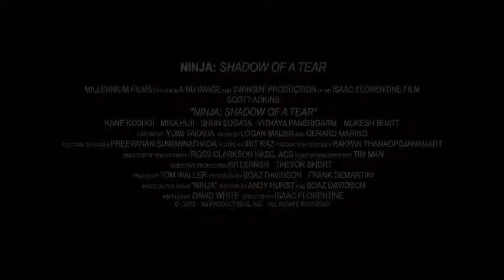NINJA II Shadow Of A Tear 2014 Official Trailer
Ninja: Shadow of a Tear (also known as Ninja II) is an American martial arts / action thriller film directed by Isaac Florentine and starring Scott Adkins, Kane Kosugi, Mika Hijii and Shun Sugata. It is the sequel to the 2009 film Ninja. The film was shot in Bangkok, Thailand,[1] and it made its premiere at the 2013 Fantastic Fest in Austin, Texas.